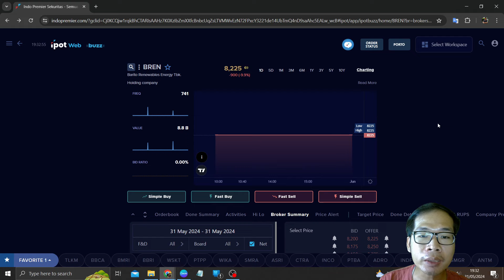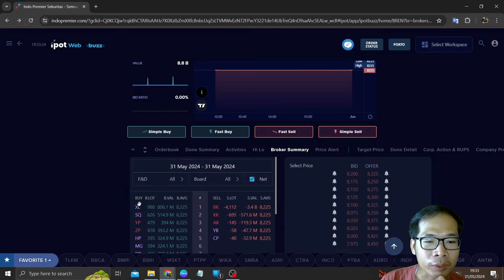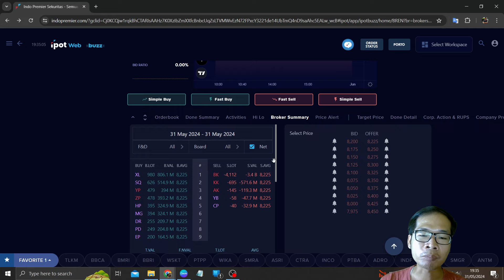Bahas Saham BREN ARB 3x 10% Buat IHSG Jatuh 0,5% Asing Mulai Jualan Cutloss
Di video kali ini saya akan: Bahas Saham BREN ARB 3x 10% Buat IHSG Jatuh 0,5% Asing Mulai Jualan Cutloss